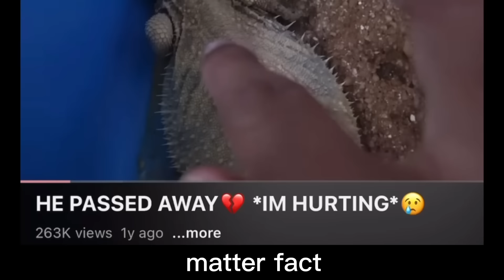EGuap - RIP Kevin 🪦 Lil Kev Disstrack (OFFICIAL MUSIC VIDEO)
Reacting to Lil Kev Esai Givens diss track 6 shots (Official Music Video) Kevin Deleon dropped a diss track on Eguap now he gone have to feel dat Guap Gang.

@kevindeleon293 diss track